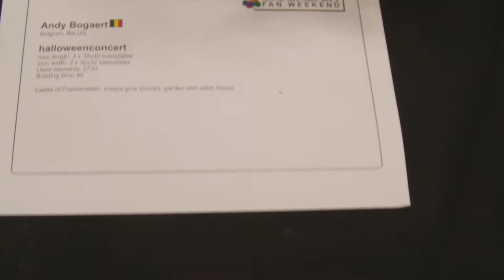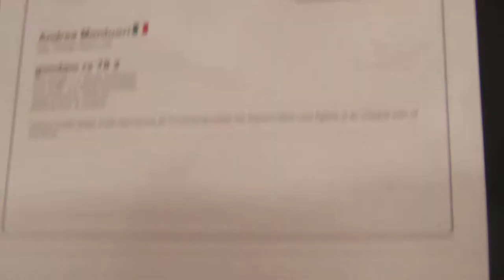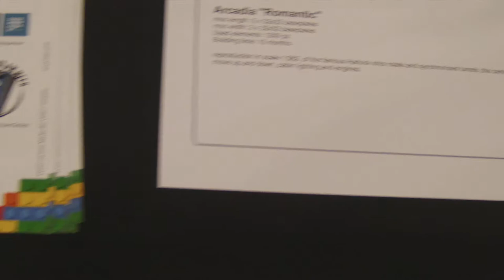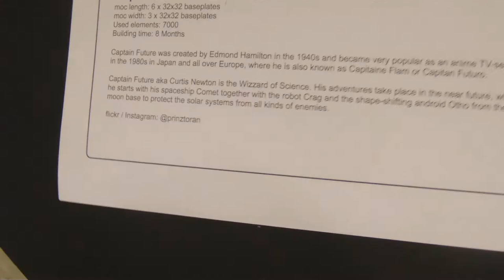SFW2018DK - 23 out of 25